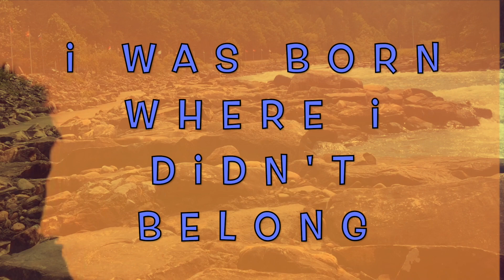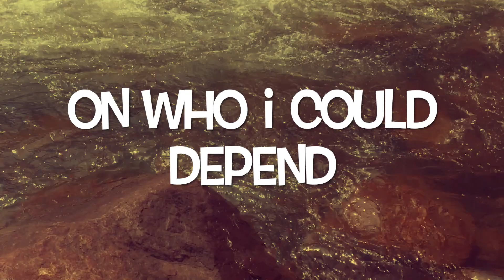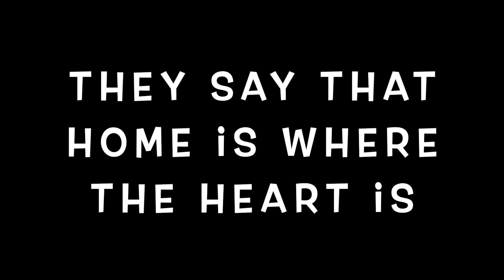WANDERIN' HEART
This song was inspired by me being an Immigrant here, 4,000 miles from where I was born. Loosely true or, as they say, "based on true events."